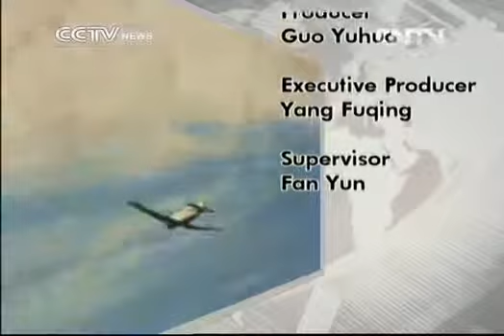biz talk Biz Talk 06/29/2013